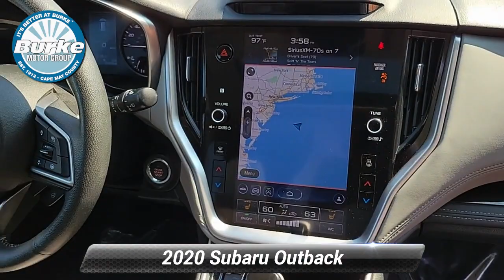Certified 2020 Subaru Outback Limited, Cape May Court House, NJ S24019A